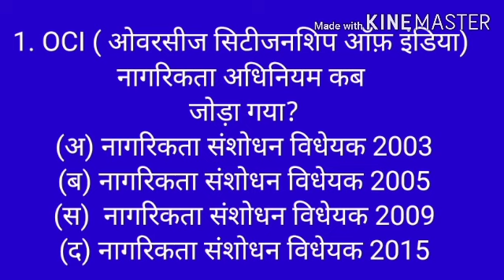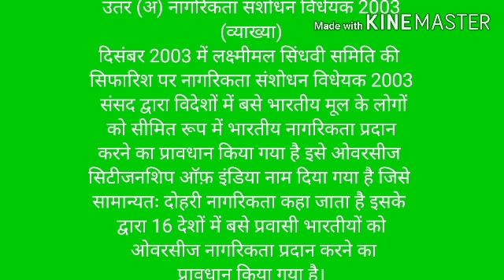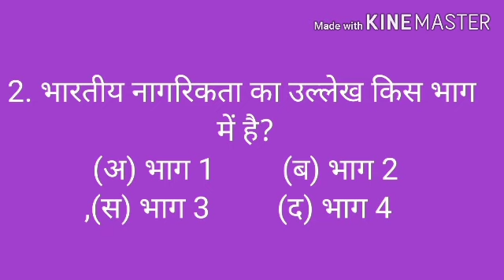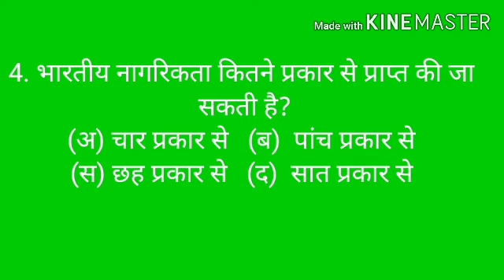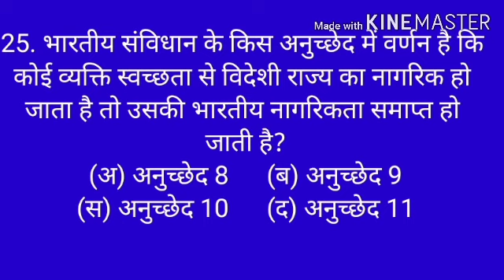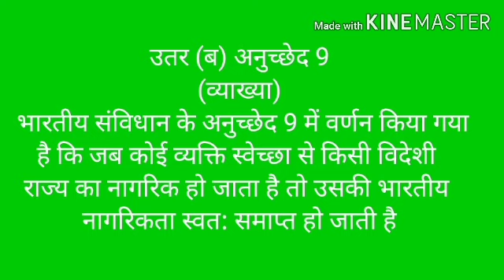भारतीय नागरिकता के बारे में जाने मात्र 5 मिनटों में पूरा सारा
सामान्य ज्ञान